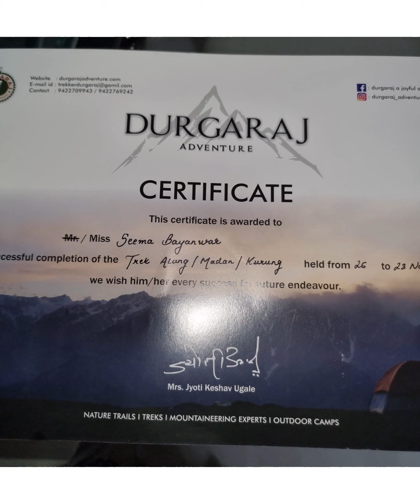alang/madan/kurung fort nashik